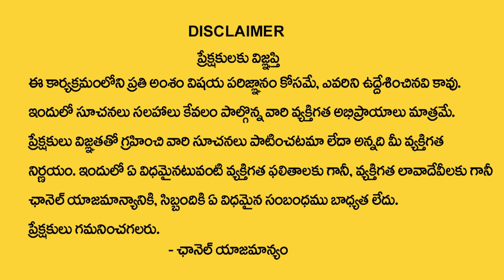Toli Ekadasi 2024 | Toli Ekadasi Pooja Vidhanam & Mantram 2024 | Nandibhatla Srihari Sharma | MQUBE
Watch ► Toli Ekadasi 2024 | Toli Ekadasi Pooja Vidhanam & Mantram 2024 | Nandibhatla Srihari Sharma | MQUBE